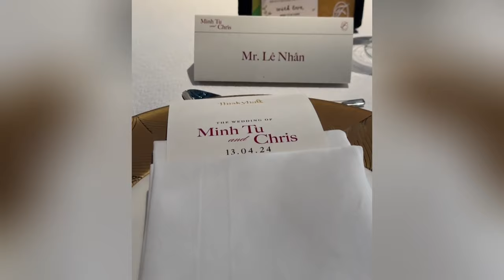Đám cưới Minh Tú - Dàn sao Việt quậy hết mình